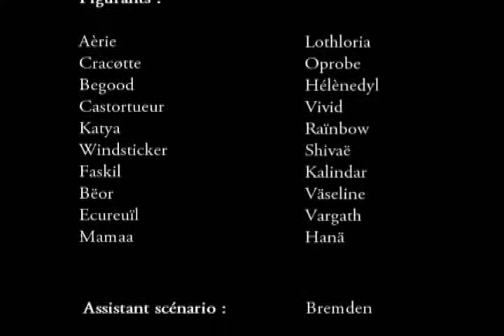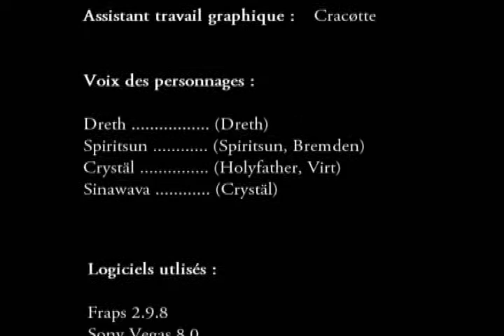Le Conseil de l'Ombre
Movie making réalisé par la guilde Prophets en mars 2009
Producteurs : Crystäl - Bremden - Spiritsun